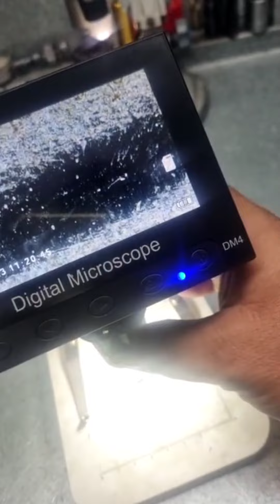Manutenção Preventiva!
Como é porque os gastos nos veículos a diesel se acumulam!
Qual é a QUALIDADE DA MANUTENÇÃO QUE VOCÊ TEM OFERECIDO PARA A SUA VAM OU PICAPE A DIESEL?
@portovansdiesel 22 anos conectando pessoas e veículos! manutençãopreditiva manutenção manutençãoperiódica revisao transportadora transporters transporteescolar automitivo automotive freteiros fretamento fretamentodevans fretamentors vanzeiros mecanicadiesel mecanic sprinter motordiesel '